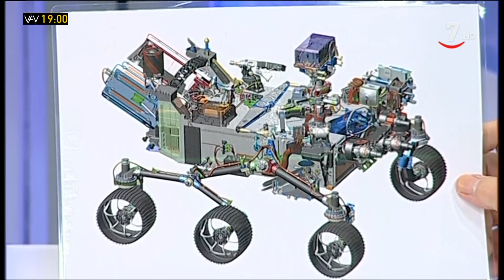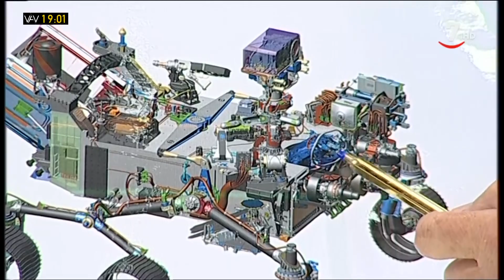De Castilla y León a Marte | Vamos a Ver